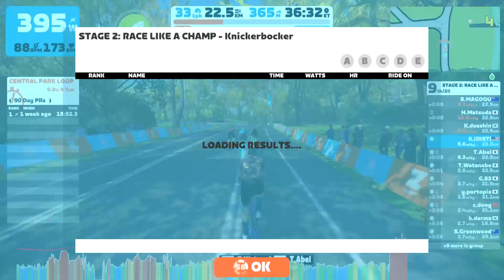Zwift - Race: STAGE 2: RACE LIKE A CHAMP - Knickerbocker (B) on Knickerbocker in New York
Welcome to the October ZRacing Monthly Series!

Get ready to Race Like a Champ as you take on the best previous World Championship courses from both esports and road cycling. Stage 2 kicks off October 10 - 16 with one lap of the Knickerbocker route featuring the climb where Jay Vine and Loes Adegeest took home the rainbow stripes at the 2022 UCI Cycling Esport World Championships.

Featuring weekly events with a general classification (GC) that resets every month, race your way onto the leaderboards! Complete all five events, including a special split stage on stage 4, to pick up the “Race Like a Champ” badge.

If you want to see how the best Zwift Racers in the world take on this course—check out the broadcast of the 2022 UCI Cycling Esports World Championships here.

Dates: October 10 - 16
World: New York
Route: Knickerbocker
Laps: 1
Distance: 22.5 km // 14.0 mi
Elevation: 366 m // 1,200 ft

Anvil
Burrito
Draft
Feather

RACE LIKE A CHAMP GC
Compete in all 5 races (including stage 4a and 4b) during October as a general classification (GC) challenge and shoot for your best combined time over the month! You can improve your time for any event by racing it more than once. Only your best time will count towards your overall standing.

Please note: for your results to show up in Zwift Power you must use a Heart Rate Monitor (HRM) and be riding on a smart trainer, smart bike, or using a power meter.

0:00 suffering starts!
10:00 somebody throwing down the hammer and split the pack into 2
20:25 single chainring is not a good idea for such elevation at 100% ERG
41:20 fire up the sprint to finish line to end the pain